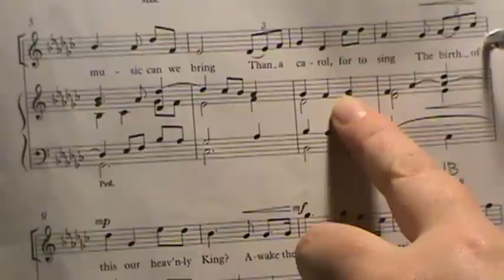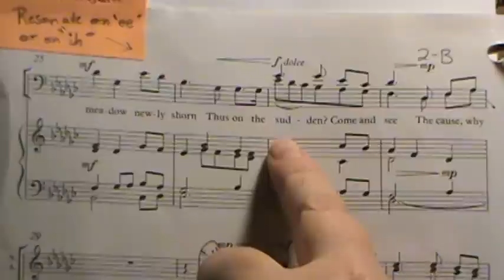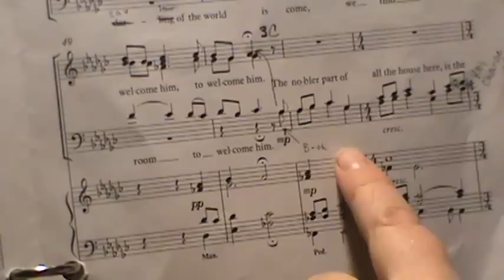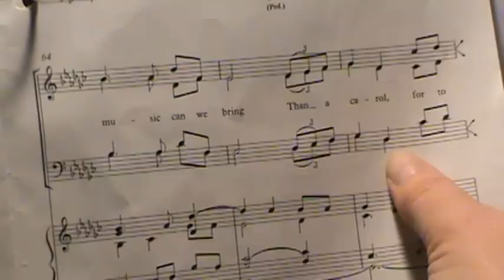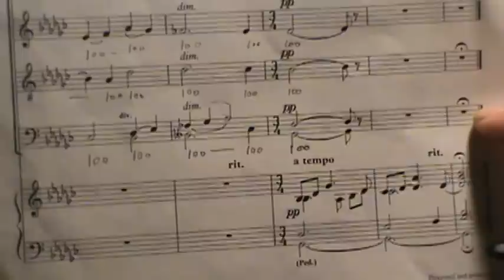What Sweeter Music TENOR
Learn the tenor line of Rutter's "What Sweeter Music"

Choral and Orchestral scores available through Oxford University Press

Backtrack by Cambridge Singers: The John Rutter Christmas Album